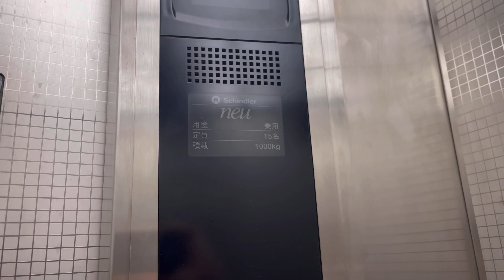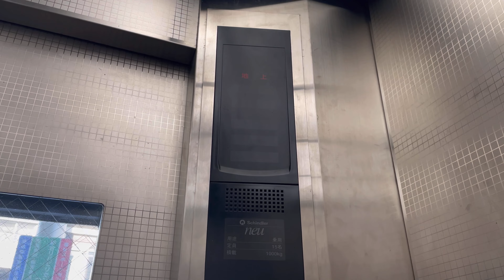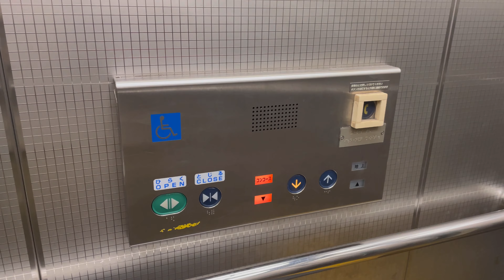［三菱じゃなくてシンドラー！！？？］名古屋市営地下鉄総合リハビリセンター駅のシンドラーエレベーター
タイトル長いな()

らーめん@ra-men___594くんコラボの動画です。

［詳細情報］
メーカー:シンドラー
機種:シンドラーノイ(エレパックアイOEM)
定員:15名
積載:1000kg
アナウンス:あり

1.改札内
停止階:ホーム,コンコース

2.改札外
停止階:コンコース,地上

名市交で唯一のシンドラーノイが設置されています。シンドラーノイは三菱エレパックアイのOEM機種で、ボタン以外の意匠はほぼ三菱です。
また、名市交特有の「ドア閉まります」「ドア開きます」の珍しいアナウンスがあります。